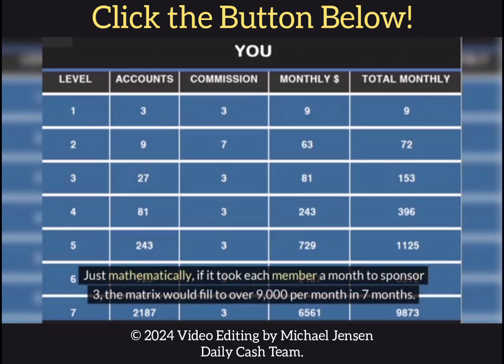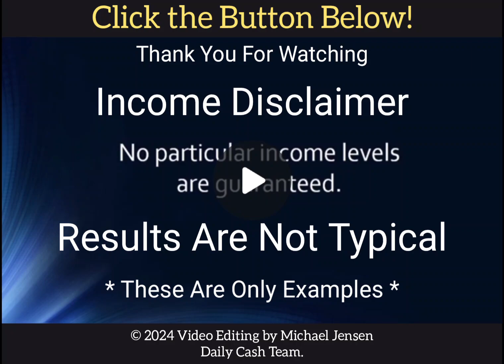Very Affordable and PAYS HIGH COMMISSION! No Sponsoring Required Get Paid Residual Income Each Month